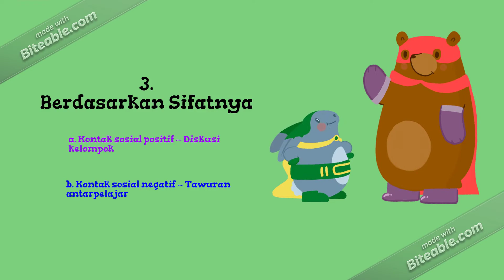Individu, Kelompok dan Hubungan Sosial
Sosiologi Kelas X
Bab 2 Pertemuan 5
Hubungan Sosial
c. Syarat Hubungan Sosial
1. Kontak Sosial
2. Komunikasi